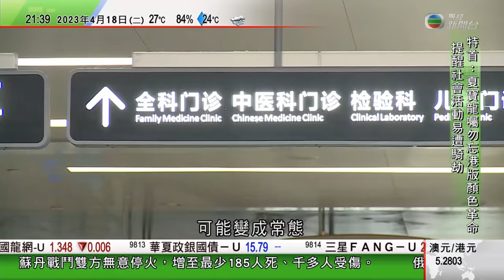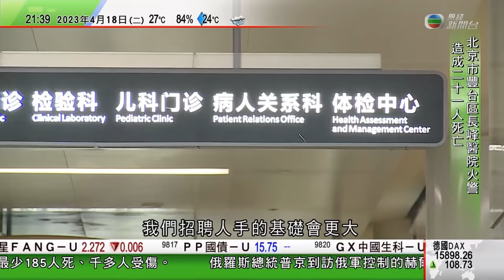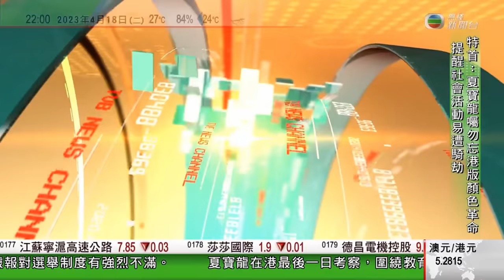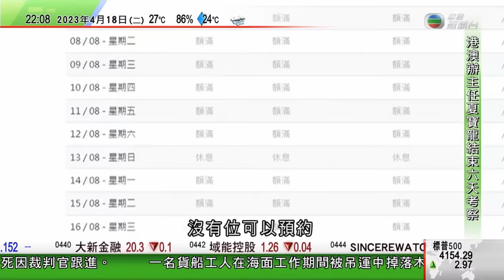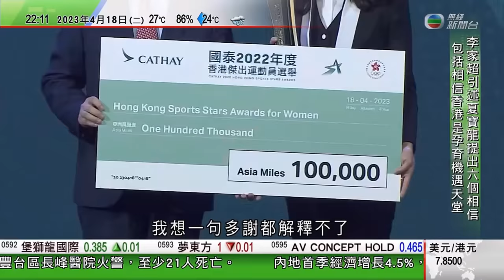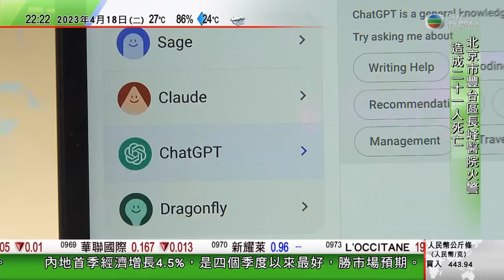無綫10:00一小時新聞 TVB NEWS｜2023年4月18日｜秦剛周五起訪菲律賓晤外長 商南海等區域安全議題｜據報蘇丹政府軍與叛軍同意當地周二傍晚起停火24小時｜夏寶龍完成在港考察啟程回京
00:00 1000一小時新聞
16:08 秦剛周五起訪菲律賓晤外長 商南海等區域安全議題
17:01 據報蘇丹政府軍與叛軍同意當地周二傍晚起停火24小時
18:19 夏寶龍完成在港考察啟程回京 陳國基代表特區政府送機